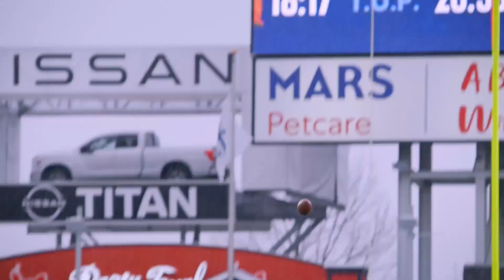High Quality Jaylen Waddle Clips For Intros/Edits